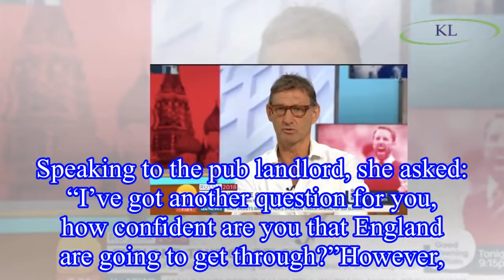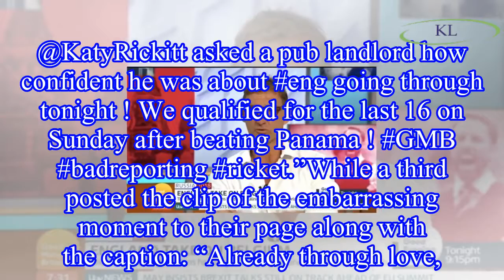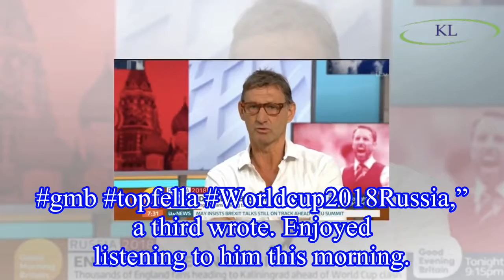Good Morning Britain: Viewers furious over presenter's HUGE England World Cup blunder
As hosts Kate Garraway and Ben Shephard presented live from the Good Morning Britain studio, they cut to news correspondent Katy Rickitt who was broadcasting live from a pub in Tyneside.
The patrioti
   ☞ Photo & Content Source :
With the above criteria, if there is any breach of the principles of Community, law on copyright then please comment on the vid